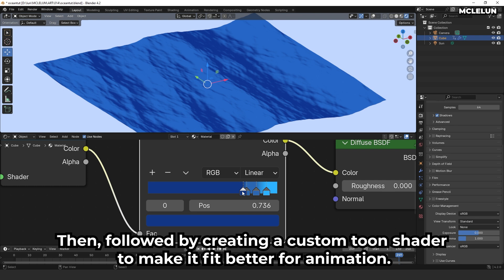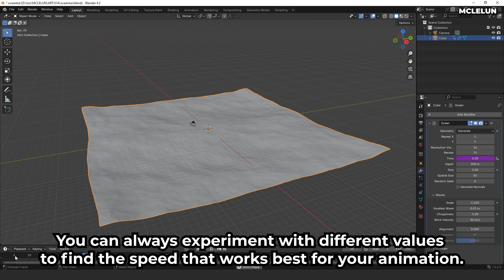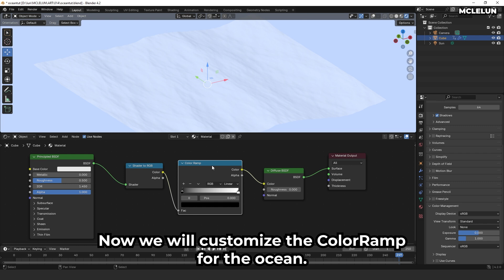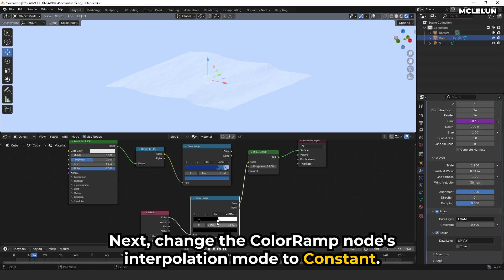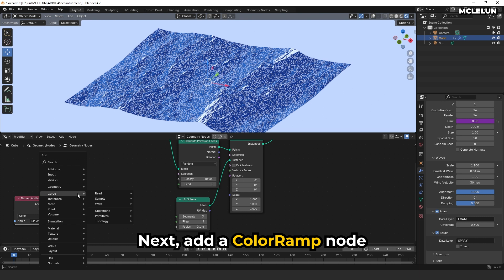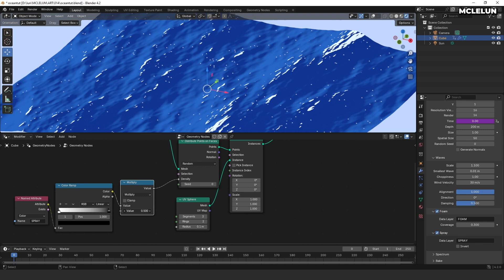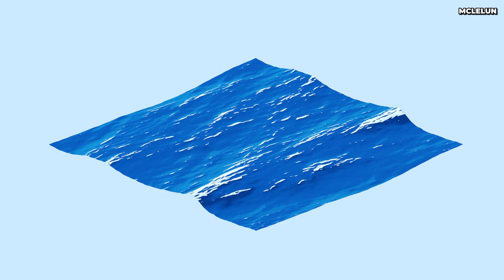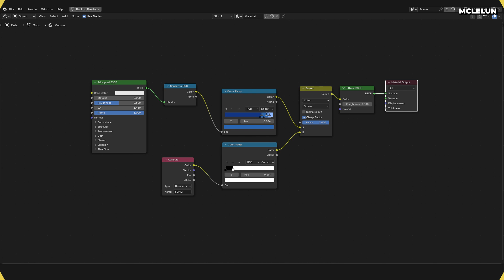Simple Blender 3D Anime Style Ocean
In this video, we'll create an ocean animation using Blender 3D's Ocean Modifier. The final result can be used in your animation or anime projects.

Sample Project File:
A simple Blender 3D Ocean modifier sample project file tutorial is available now in my discord channel.

Gold tier member will get the Blender3D project file with 3 setup! morning, evening and night ocean!

00:00 Intro
00:54 Ocean Modifier
02:22 Shader
04:37 Foam
06:21 Spray
09:30 Fix
10:29 Extra
10:59 Thank You!
11:23 Tutorial Summary
12:00 Nodes

So Sweet - Lish Grooves